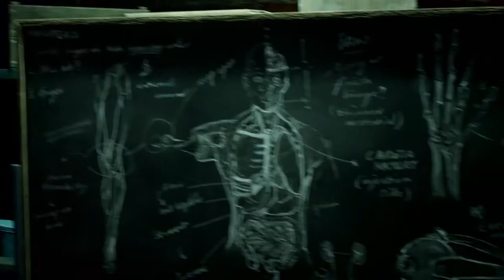The Dark Pictures Anthology The Devil In Me – New Features Gamescom Trailer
Supermassive Games is set to drop the season one finale of The Dark Pictures Anthology. The Devil in Me is an interactive drama and survival horror experience, this time following a documentary crew as they head into a present-day reproduction of serial killer H.H. Holmes' notorious Murder Castle. With 5 playable protagonists, a multi-linear narrative, and placing the place of existence and dying described with the aid of participant choice, we're eager to see whether or not the studio can stick the touchdown on its anthology experiment.

Platform(s): PC, PS5, PS4, Xbox Series X, Xbox One

100 x Golden Trump Bucks